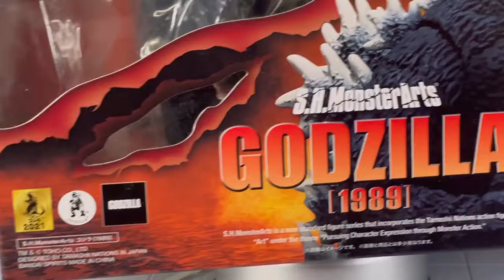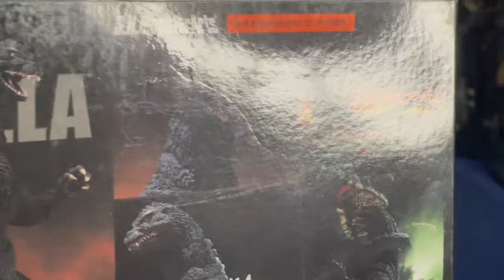Revisión Godzilla 1989 S.H.Monsterarts.*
Godzilla como se ve en el éxito de 1989 "Godzilla vs. Biollante" se une a S.H.MonsterArts! Esculpido, decorado y producido por el legendario Yuji Sakai. La articulación S.H.MonsterArts te permite capturar posturas dinámicas sin comprometer la silueta natural de Godzilla.

Grupo de facebook: Toys Gallery News
Twitter: toys gallery News & reviews (@joseaguirrem)